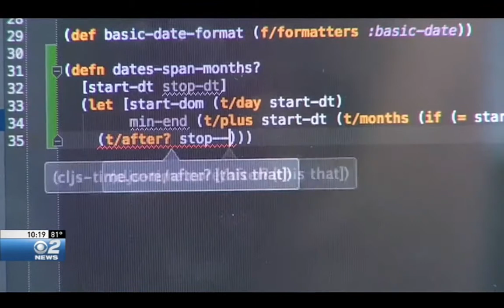Vellotti Brothers Tie Benefits of Chess to STEM Education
BOISE, Idaho (KBOI) — For many, chess is learned at a young age. But one Treasure Valley teen is making a name for himself in the competitive sphere before his 18th birthday.

Luke Vellotti is just 17 years old and he's already the "international chess master." He says he became the number one player in Idaho when he was just 11.

Three years after being named the best in the state, he went off to UCLA, where he's double majoring in Math and Computer Science.

He says the same skills are needed in STEM - Science, technology, engineering and math - as in chess.

"When you do chess you get really good at problem solving, concentration, focus, seeing all the different angles," Vellotti said. "All of those attributes are helpful for STEM."

But Luke said he wishes Idaho's new STEM Action Center would have been around when he was younger. He praises the Computer Science initiative that's now pushing to teach computer science to kids at a younger age.

"STEM is going to be what the future is," he said. "Especially computer science. So I think it's really good for these people to have more opportunity to see these things."

His brother Carl, who is also a chess expert attending UCLA, agrees.

"I think it's important for children to see it earlier on. It can be hard to jump in later, when a student becomes older" Carl said.
Like many, Carl said he got introduced to computer science when he was in the 11th grade.

Luke says he didn't get introduced to computer science until he enrolled in AP classes in high school, but that chess has taught him valuable traits he's now applying toward his STEM education.

He and his brother will both graduate in May and plan to move back to the Treasure Valley to launch their own start-up company.